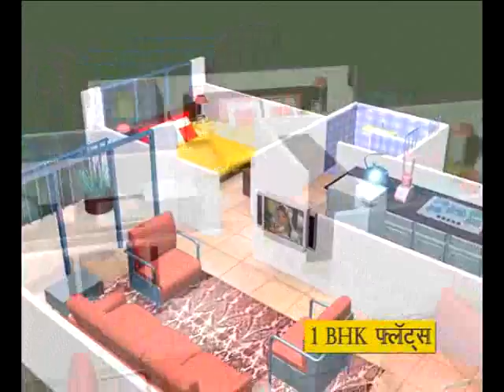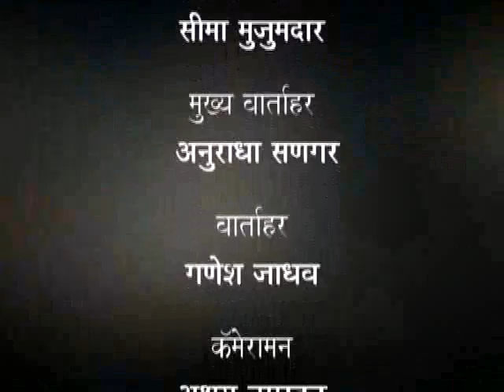JANWARTA NEWS 14 OCTOBER 2013